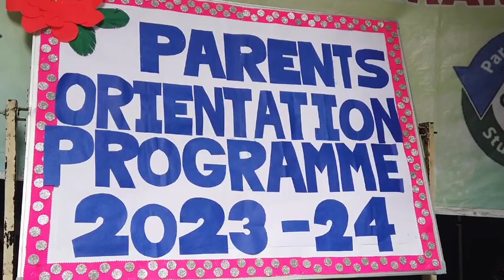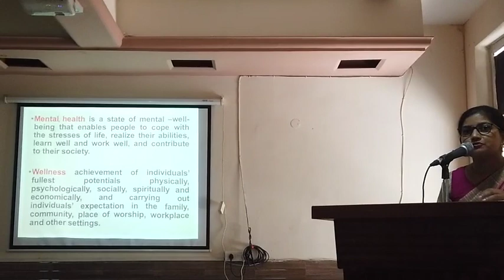DPS Indira Nagar|| Parent Orientation Programme (GradeIX)-2023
The Parent Orientation Programme for Grade IX Parents of Delhi Public School Indira Nagar, held on 5 August 2023 was a hallmark success as they were given an opportunity to learn about the institution and its expectations. It served as an excellent prelude to the bond school, parents and students for the common goal- the progress of the child. Parent orientation was held in seven sessions where they were briefed about the School Guidelines, NEP 2020, they were made to understand about Conceptual Learning and Competency Based Learning, they were made aware about the new Career Opportunities, the Skill Subjects being introduced and above all the students Mental Health